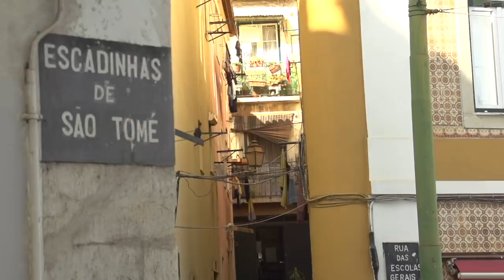UA x VULTURE | LISBOA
Paris X Barcelona :

We start 2019 by introducing the collaboration with "vulture" crew.
The edit was filmed in Lisboa in portugal during 10 days with Jd Randriambelson, Maxime "Lebaron" Legrand, Erik Avila, Dani Valle and Ivan Jimenez.

Vulture is a crew made in Bcn, To support the scene, We made a Collection that consist of Wheels, Grippe, Cap and tees all with the collaration artwork.

Support the scene and get your self some goods !

Shoot out to Rudy Garcia for filming and editing.

Drone Clips by Maxime Legrand